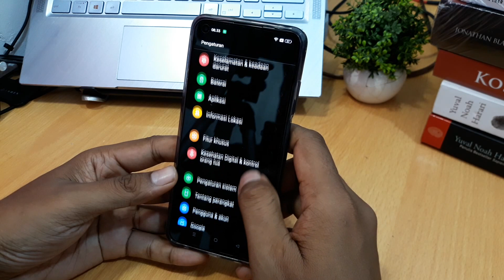Cara Mulai Ulang Hp Realme GT NEO 3, 3T